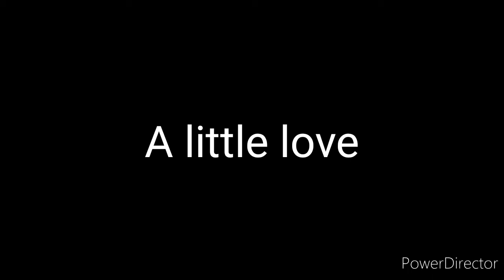A little love // Official Music Song // Godson Bandit